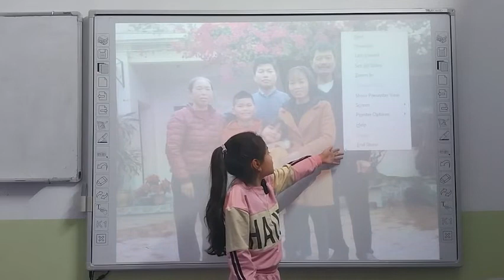Hoàng Trúc Giang - Hanna - Dolphin 05 - My family - 19/10/2022